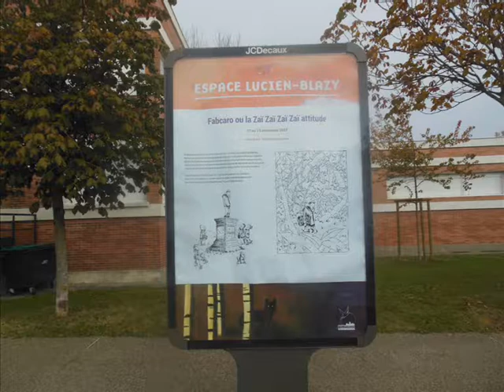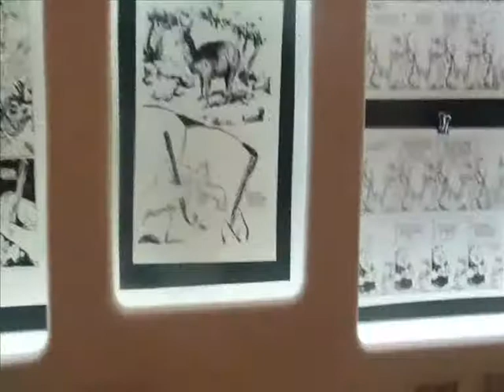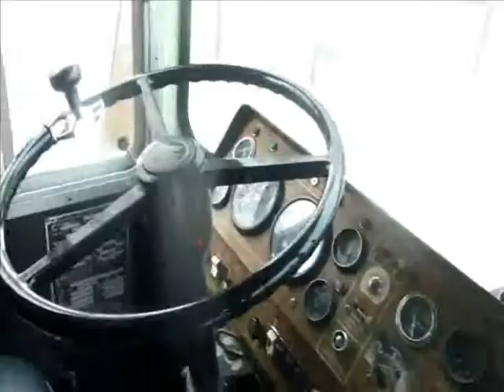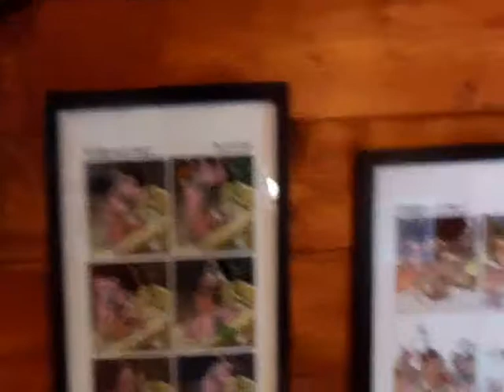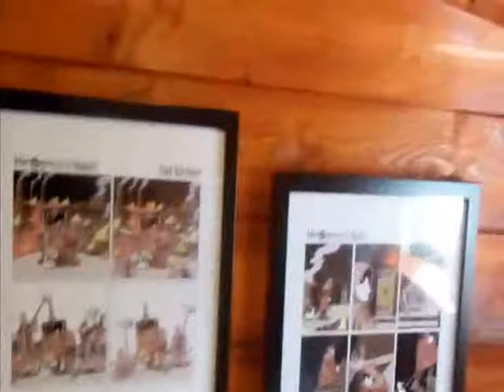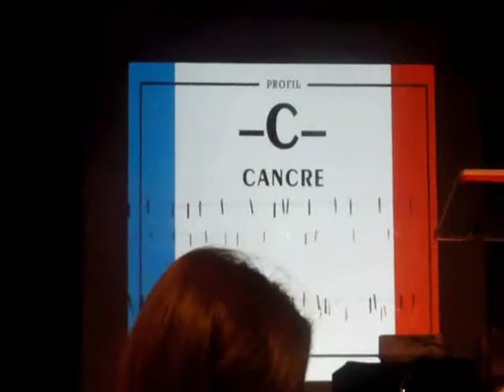FESTIVAL BANDE DESSINEE 2017 ART EXTERIEURS REPORTAGE VIDEO PHOTO COLOMIERS MRCOLOMIERS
Le festival annuel avec autant de choses à voir à l'extérieur qu'à l'intérieur du hall comminges